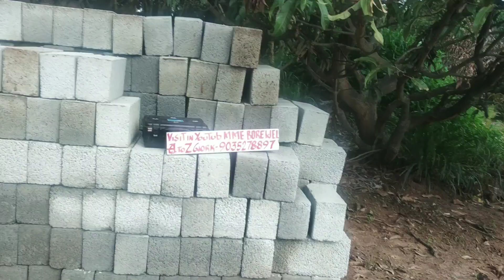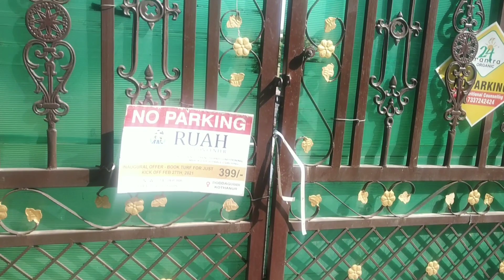Mr.Ramesh MSc Geologylist ELECTRONIC RESISTIVITY METHOD 9035278897